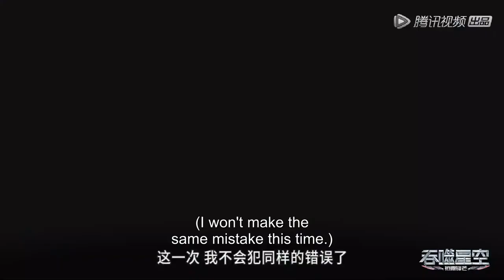Luo Feng kills the Golden Vulture with one shot. | ENG SUB《吞噬星空》Swallowed Star EP7 Clip | 腾讯视频 - 动漫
👉🏻Download WeTV APP for more wonderful enjoyment, high-definition without ads wonderful drama series with multilingual subtitles to watch first!

Update every Tuesday, 1 episode for members first!

00:00 加入腾讯视频 - 动漫YouTube会员 抢先看更多精彩动漫
03:00 Join Membership Watch More Animation Firstly!